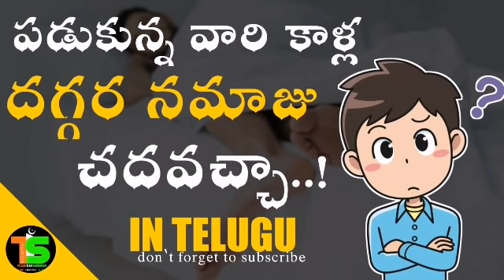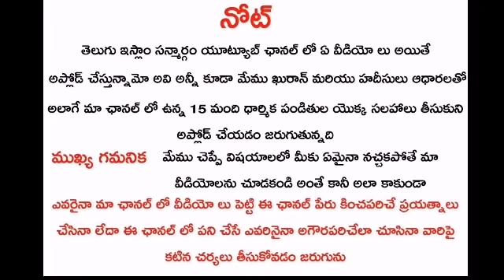🔴 కాళ్ళు దగ్గర నమాజ్ చదువవచ్చా ?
SHEIK.AFROZ AHMAD
Bank: SBI
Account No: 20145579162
IFSC Code: SBIN0008576
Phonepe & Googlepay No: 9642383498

Jazakumullah